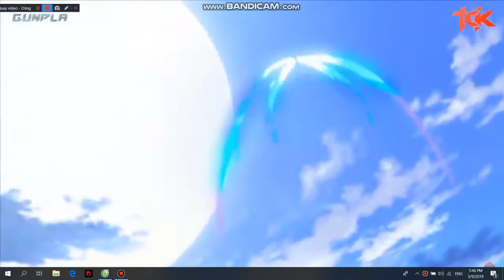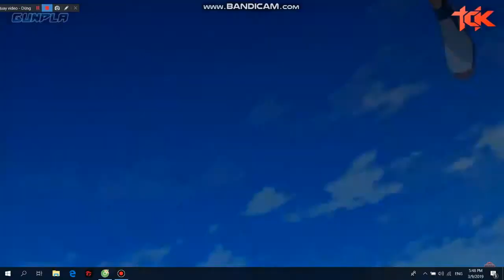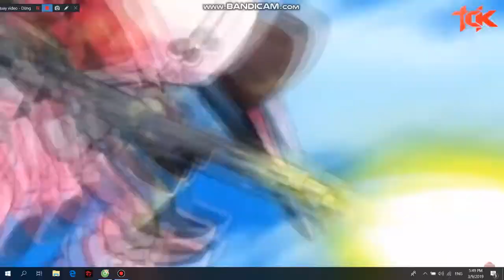nhạc hay nhất gundam phần 1